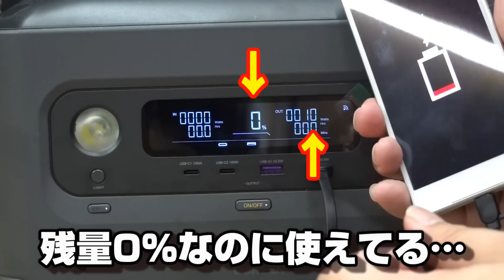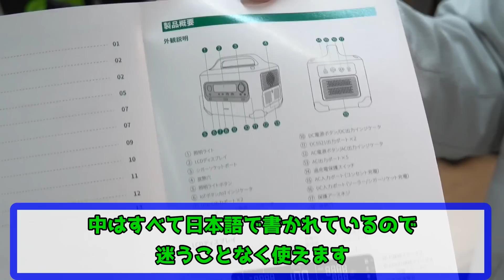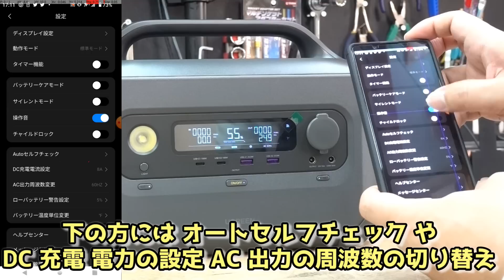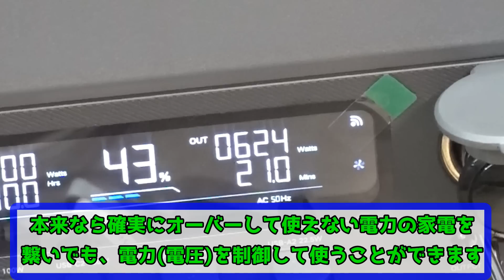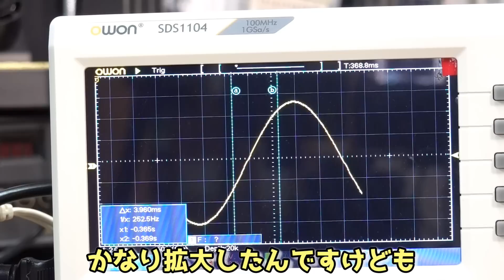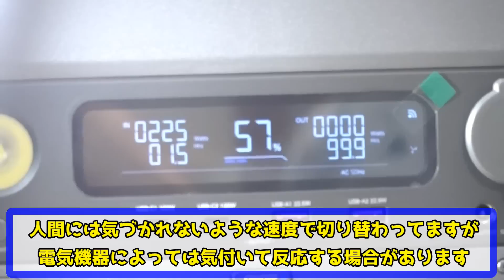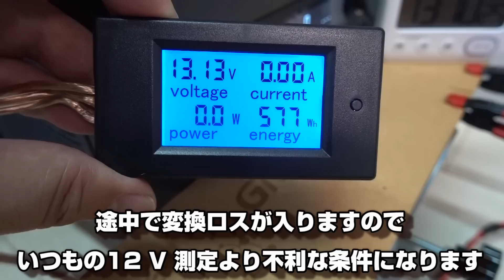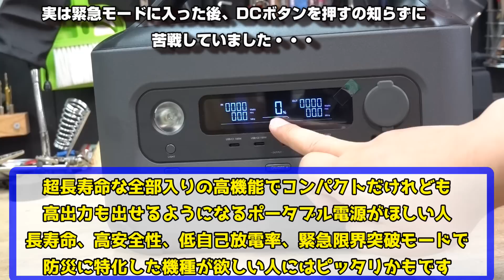【防災向き】残量0%でも使える裏技機能搭載ポータブル電源 容量の2倍以上の高出力を出せる中型機 長寿命リン酸鉄搭載 スマホ操作、EPS、超高速充電の全部入モデル UGREEN PowerRoam600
店舗商品ページ25％OFFセール割引適用した上、

■目次
0:00  開封＆筐体スペックの確認
4:03  本体の確認
5:52  スマホ接続、スマホ遠隔操作
8:39  何がどれだけ動くか接続、
13:35  大出力家電を単独で動かすとどうなる？
14:36  騒音、波形、電圧測定
17:36  EPS（停電時自動切換え）速度の測定
20:14  残量0%で使える裏技機能検証
22:04  実容量＆超高速充電実験

■その他、よく実験に使用した機器
ポータブルエアコンのカンゲキくん(Amazon)
IH対応アウトドア鍋やかん　→
実験に使ったポータブル冷蔵庫　→
省電力カーボンヒーター　→
超小型セラミックファンヒーター　→
折りたたみ式ランタン　→
卓上扇風機　→
卓上加湿器　→
省電力IH調理器　→
超眩しいLEDワークライト　→
使ったDC電力量計　→
AC電力量計　→
波形測定に使ったオシロ　→
ごついテスター　→